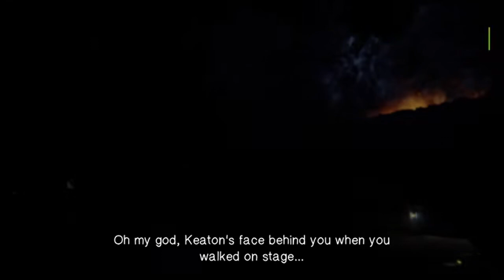Rachel Chloe Frist Kiss Scene - Life is Strange Before the Storm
Rachel Amber and Chloe Price romance scene from Life is Strange before the Storm. This game has been remastered since and is always worth a replay.

Tune in for more Gays in Gaming!